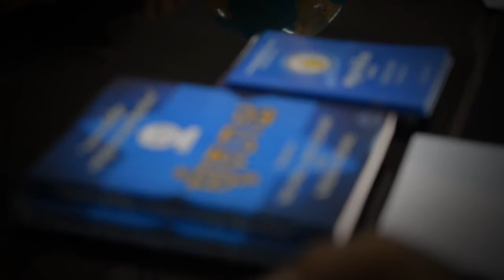កាលណាអ្នកជំនះ ផុតចំណុចចាប់ផ្តើម មានន័យថាអ្នកដើរដល់ពាក់កណ្តាលផ្លូវហើយ ព្រោះចំណុចចាប់ផ្តើមពិបាកណាស់